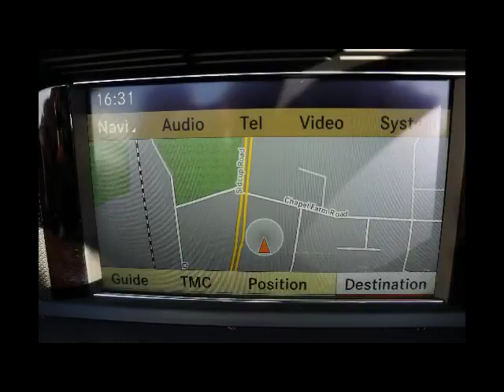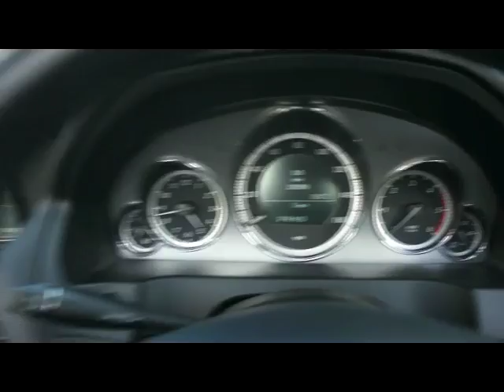FOR SALE 2011 (11) MERCEDES E350 CDI SPORT AUTO DIESEL CABRIOLET - YT11VHX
1 FORMER KEEPER WITH MERCEDES SERVICE HISTORY . SERVICED AT K 5K 8K 22K AND 31K SATELLITE COMMAND NAVIGATION HEATED MEMORY RED LEATHER HOT AIR SCARF AMG BODY STYLING 19" AMG ALLOYS CLIMATE CRUISE HARMAN KARDON LOGIC 7 HI FI BLUETOOTH F/R PARK ASSIST PADDLESHIFT AUTO XENONS, Upgrades - Alloy Wheels-19in AMG 7 Twin-Spoke, Airscarf - Neck Level Heating, Upholstery Leather, COMAND + Media Interface, Harman Kardon Surround Sound Sys. 12 Speakers+AMP, SATELLITE NAVIGATION, PADDLESHIFT, XENON LIGHTS, 3 months warranty, Last serviced at 31,000 miles, Full dealership history, Excellent bodywork, Red Full leather interior - Excellent Condition, Tyre condition Excellent, Standard Features - Heated Front Seats, Automatic Climate Control - Two -Zone, Parktronic - Front and Rear, with Advanced Parking Guidance, Cruise Control with Speedtronic Variable Speed Limiter, Multi - Contour Front Seats Electrical Height and Back Adjustment, Upholstery - Artico Artificial Leather, Tyre Pressure Loss Warning System, Audio 20 Radio with Single CD Drive (MP3 Compatible), 5.8in Colour Display, Aux -in Socket, Electric Windows (4), Rain - Sensing Wipers, Bluetooth Interface for Hands - Free Telephony, Alarm System. 4 seats, WHITE WITH HEATED RED LEATHER, THIS IS A SELF GENERATED ADVERT FROM THE VEHICLE REGISTRATION NUMBER AND GENERAL SPECIFICATION MAY DIFFER** OVER 400 MERCEDES BMW AUDI AND OTHER QUALITY CARS IN GROUP STOCK... PART EXCHANGE WELCOME ...FINANCE ARRANGED...FREE PARTS AND LABOUR WARRANTY ON MOST VEHICLES...FREE HPI CHECK..550 SIDCUP ROAD MOTTINGHAM SOUTH EAST LONDON SE9 3AG WE ARE LOCATED ON THE A20 SIDCUP BY PASS 5 MINUTES FROM JUNCTION 3 OF THE M25 OPEN 7 DAYS A WEEK AND INCLUDING BANK HOLIDAYS CALL DAYTIME ON 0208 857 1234 , OUT OF HOURS CALL MOBILE FROM 7-PM to 10-PM 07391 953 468 PLEASE VISIT OUR WEBSITE TO SEE MORE PICTURES AND TO WATCH A FULL VIDEO OF THIS VEHICLE TRADING SINCE 1983 WITH 3 BRANCHES IN S.E LONDON ON THE A20 WITH 1 BRANCH IN W/SUSSEX A23 WARNINGLID